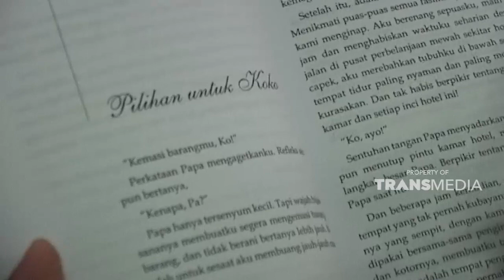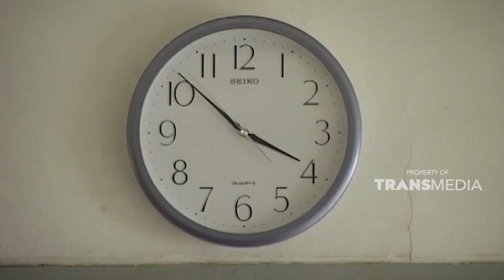Perjuangan sang penjahit dan atlet yang miliki kekurangan | JELANG SIANG